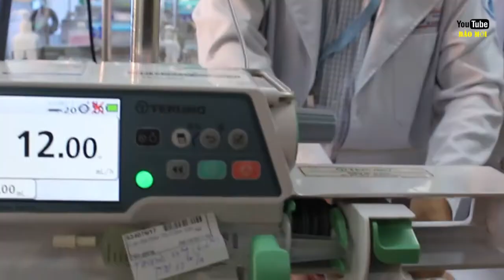Bé gái vừa sinh ra đã phải rơi vào hoàn cảnh éo le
Khi vừa sinh ra, bé gái có khối bướu dị dạng mạch máu kéo dài từ vùng cổ, vai và phình ra toàn bộ thành ngực hông trái.